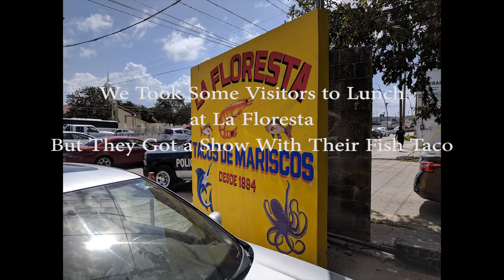Fish Taco... and a Show! Police action in PDC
La Florestas